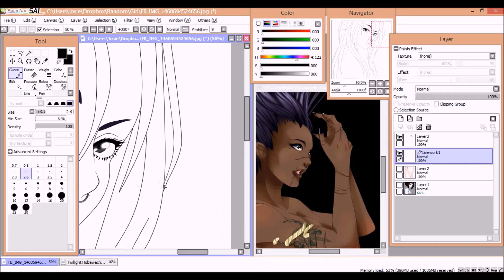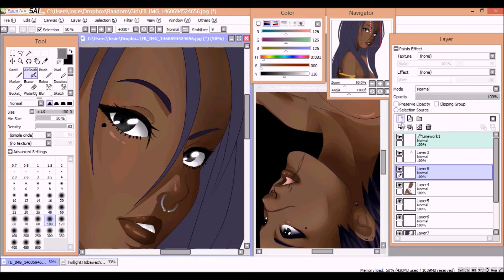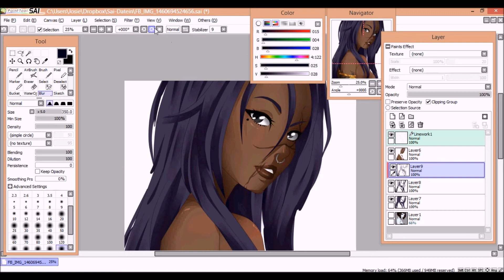~Speedpaint~ Edit Twillight Hobawachi //OC//